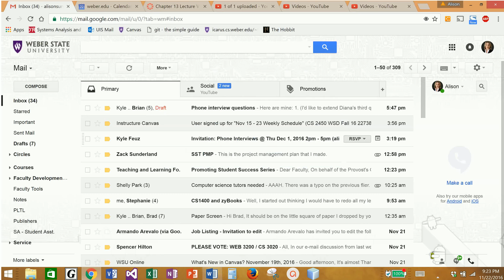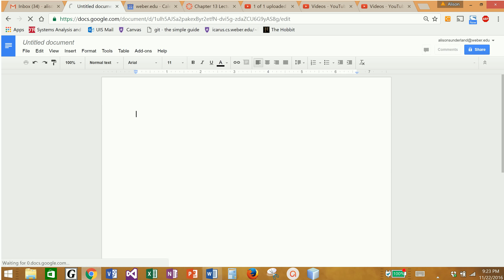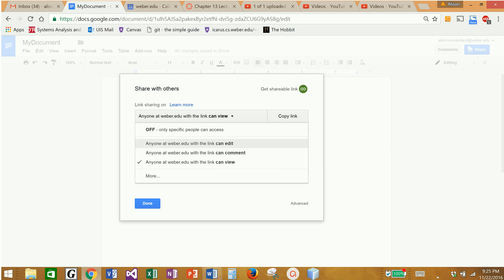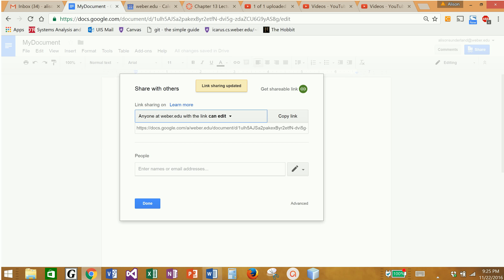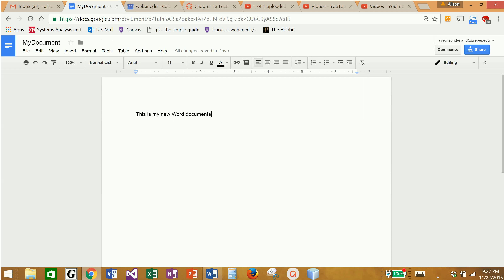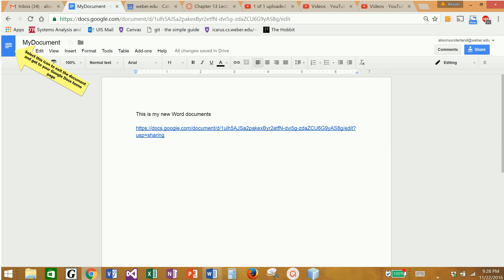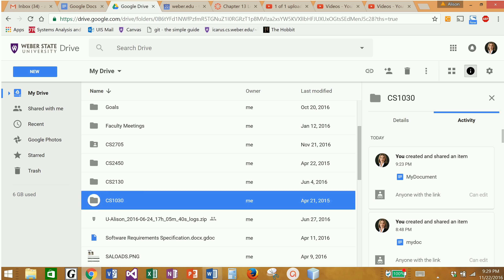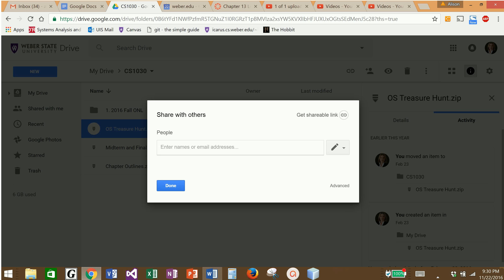CS1030 Creating a Google Doc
an introduction to Google docs as a group collaboration tool